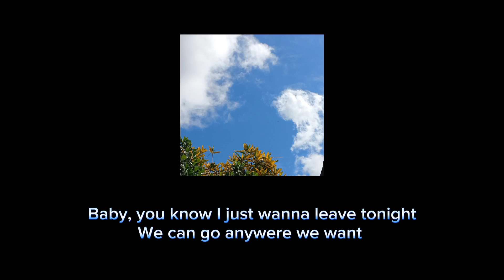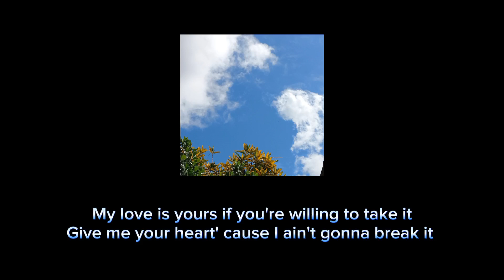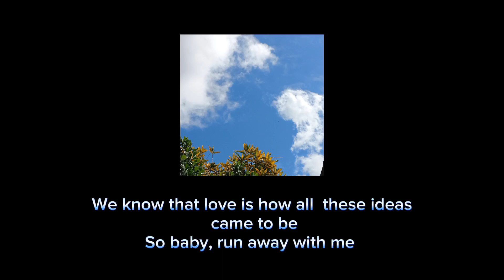Benny blanco, Halsey & Khalid - Eastside (Lyrics)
Álbum: : Friends Keep Secrets

*Deixe aqui nos comentários, qual música você gostaria que estivesse no canal, e divirta-se.
Bem vindo 🤗
*Leave here in the comments, which song you would like to be on the channel and have fun.
Welcome 🤗